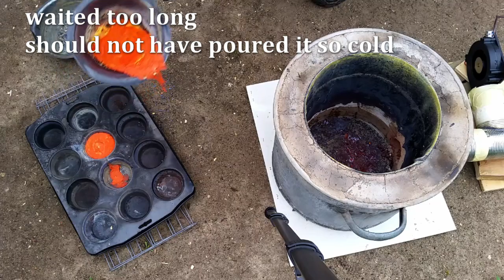Stainless Steel Crucible Test - melting brass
Testing a stainless steel bucket as crucible for melting brass